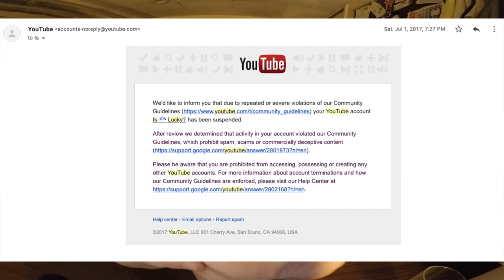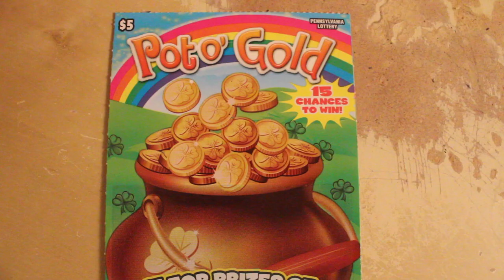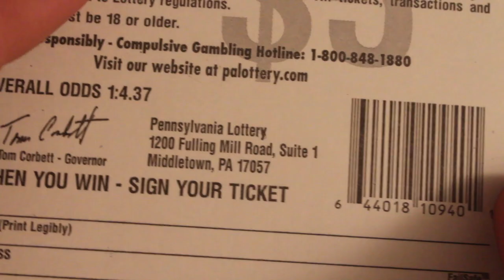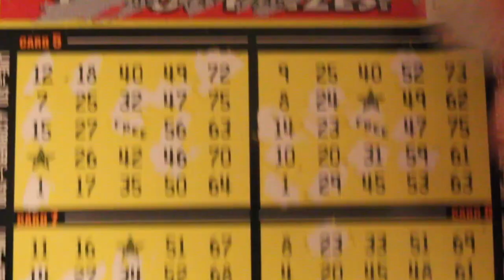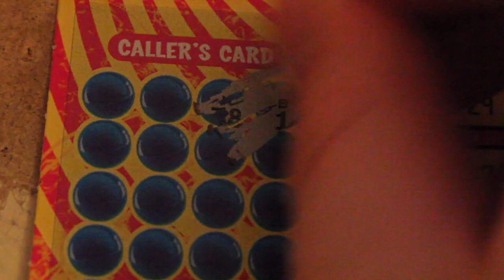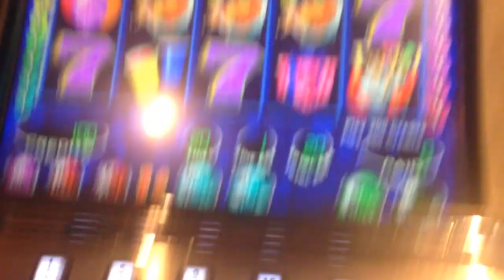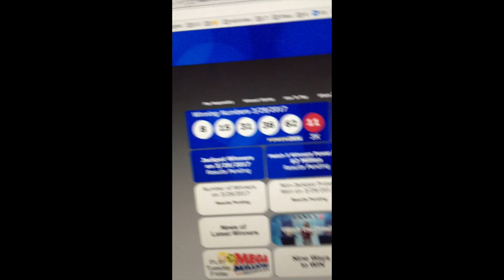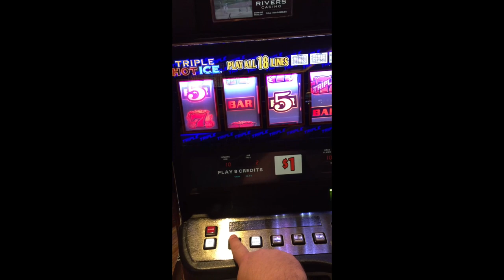Jon Drinks Water #8066 Is Jon Lucky? 78 Episodes